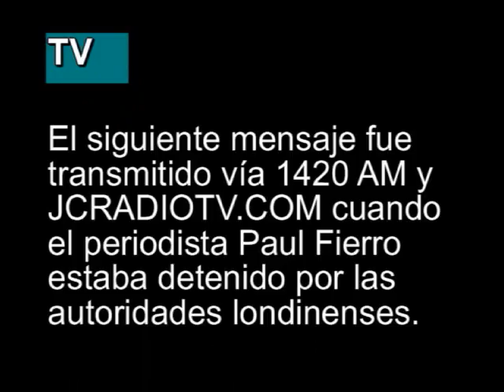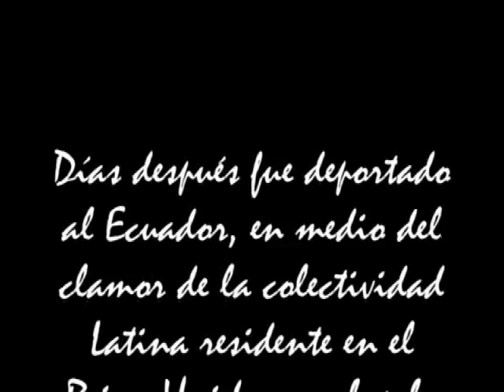SOLIDARIDAD CON HISPANO EN EL REINO UNIDO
MANIFIESTO DE SOLIDARIDAD CON CASO DE PERIODISTA PAUL FIERRO